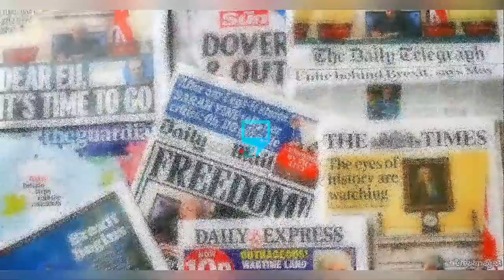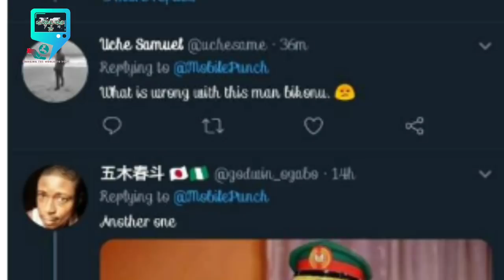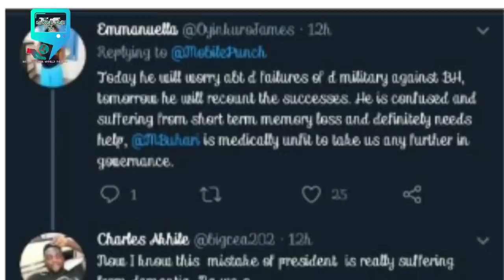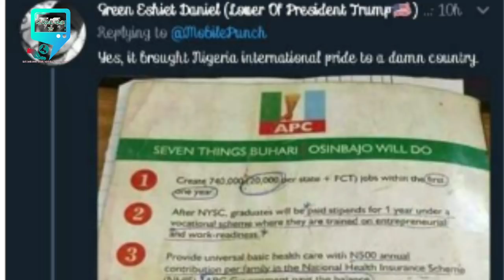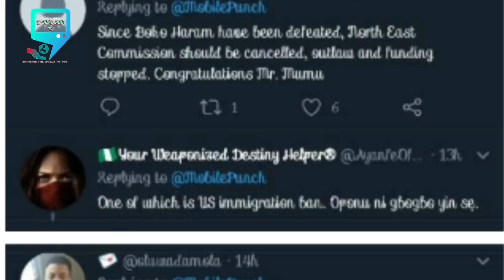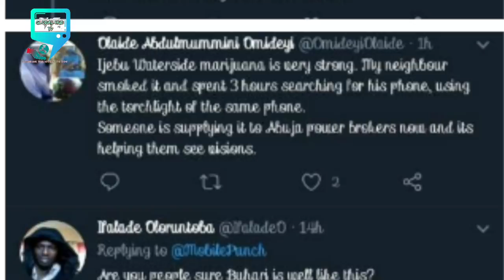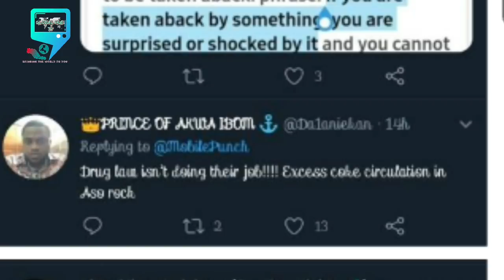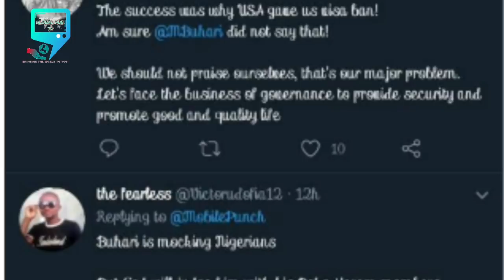SEE WHAT BUHARI SAID THAT G0T NIGERIANS B€GG!NG HIM T0 S€€K M€D!CAL ATT€NT!0N